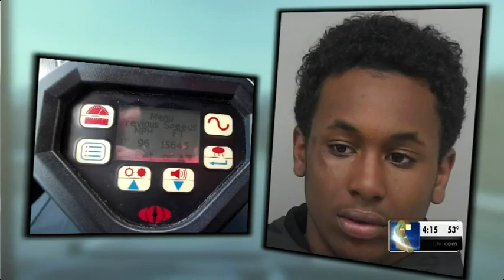Retired police officer catches teen accused of leading officers on high speed chase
The retired officer said he knew exactly what to do after having done the job for so long.